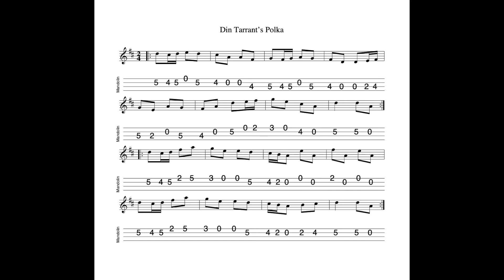Din Tarrant's Polka REVISITED - in D Major; tabbed for mandolin and played by Aidan Crossey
15 September 2022.  A lovely polka in D - one of many named after Din Tarrant.